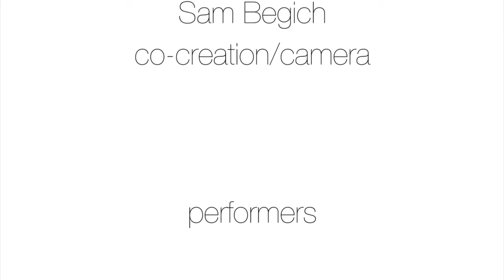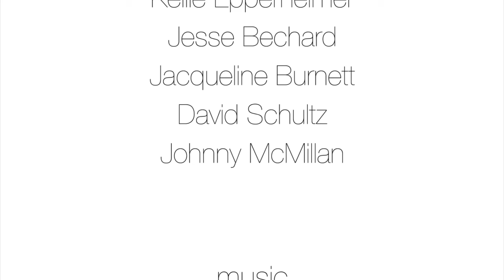Opaque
A short dance film made in conjunction with Hubbard Street Dance Chicago. A week and half from shooting to final premiere, it was a whirlwind creation. Based off of several dance vignettes and ideas of nostalgia, memory, and loss it is a metaphorical rumination on how we see the world.